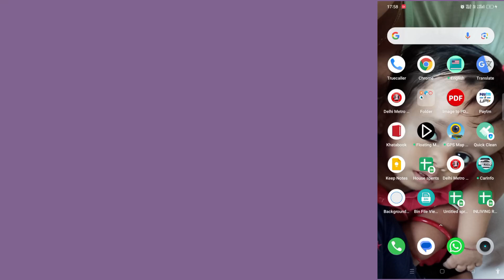how to see train route on Google maps